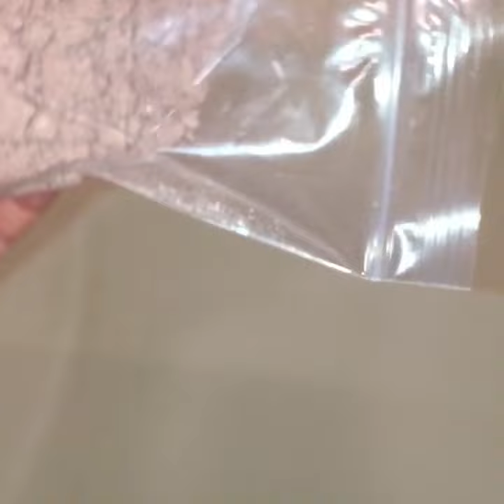Artisan Indulgences Mystery Dust Demo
Hello! Thank you for visiting!
This is my Mystery Dust which is a bath bomb in dust form.  Its a mystery as to what color you will get since the colors are not what they seem.  Its pretty cool if I say so myself.  Just throw the whole thing in for a magical bath that is moisturizing with all the shea and cocoa butter in it.

Please click the "Thumbs Up" if I have inspired you and you like what you see!

Catch me on:
Instagram (ArtisanLoom if you create a beaded/blinged bracelet. I would love to see it!)